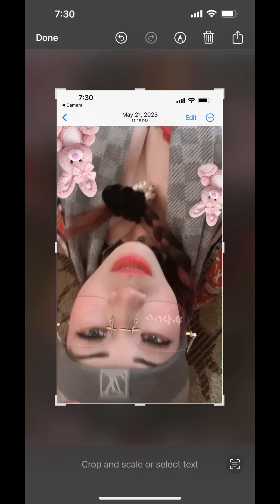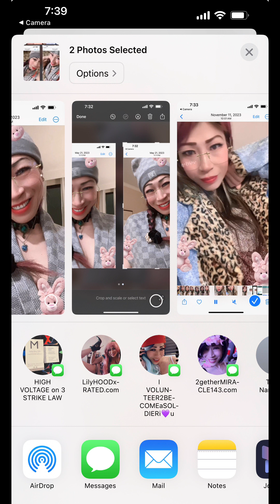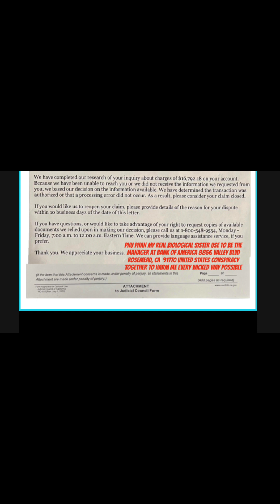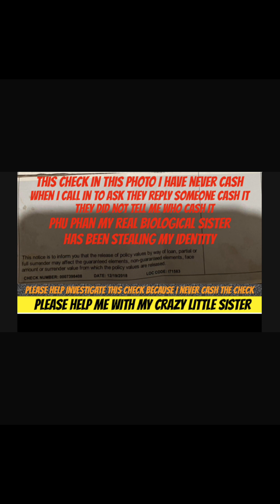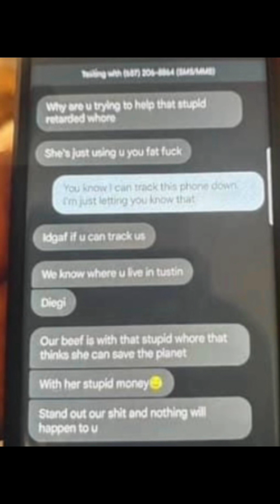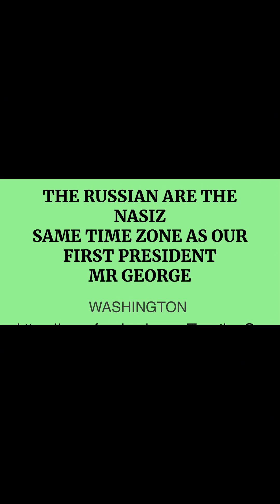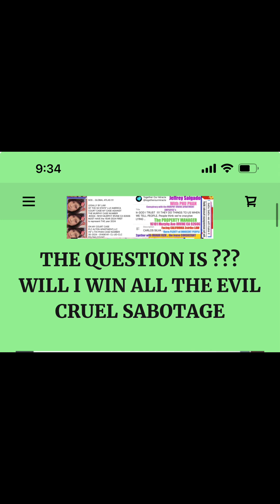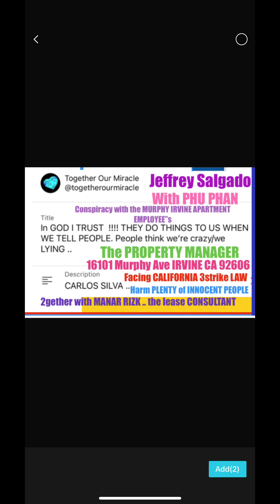Sweet dreams everyoneAugust 13 I be in Rosemead call&text honey I always have major phone problems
To the COURT OF LAW
MAY I PLEASE CHARGE CARLOS SILVA
THE PROPERTY MANAGER
with MANAR RIZK the lease Consultant AT
ATTEMPTS MURDER ???
ATTEMPT MURDER ME PLENTY OF TIMES

AS I MEMTION IF CARLOS SILVA WAS A GOOD PROPERTY MANAGER NONE OF THESE WOULD HAVE HAPPENED TO ME …..

Everyone The Murphy
The Murphy EMPLOYEE INTEND IS TO MURDER ME & leave a dead body
The note they place on my front door say ABANDONED APARTMENT

AS I MENTION IF CARLOS SILVA WAS A GOOD PROPERTY MANAGER NONE OF THIS WOULD HAPPENED TO ME !!

IF THE IRVINE POLICE DEPARTMENT WAS GOOD POLICE OFFICER”s THIS WOULD NEVER HAPPENED TO ME …
with all my VIMEO VIDEO
Evidence CARLOS SILVA .. MANAR RIZK .. JEFFREY SALGADO .. with PHU PHAN .. FELONY COUNT”s HARM INNOCENT people one after another with no REMORSE to CHANGE !!

I will PRESS CHARGE”s as far all MY CHARGE”s
WILL GO …

EMPEROR OF CHINA ..
FELLOW RESIDENT OF THE WORLD !!
CONSPIRACY CHARGE FAMILY MEMBER LIFETIME SENTENCE IN JAIL OR
THE DEATH PENALTY …
THE ONY WAY TO PROTECT US INNOCENT FROM ALL THSES PROUD MURDERER”s …

Please have THEM SHOW PROOF OF PURCHASE

LIFE ALL WE CAN DO IS TRY OUR BEST
OUR BEST WILL MAKE THE BEST OUT OF TIME !!

THE BAD PEOPLE GONNA
END UP KILL ME EVERYONE …
IN LIFE WE ALL MUST DIE ..
HEAVEN IS MY FINAL DESTINATION…
I WANT TO DIE PROUD
I KEEP ALL MY PROMISES I MADE !!!
I fought my every last breath 4 the right of the way

BLESSING OF MY LIFETIME
I AM STILL ALIVE …
I complete a successful day at work
THANKS A BLESSING OF A LIFETIME I AM STILL NOT HOMELESS … I am not in JAIL .. I am STILL ALIVE !!
Can u BELIEVE The Murphy EMPLOYEE STEAL MY MAIL ONCE AGAIN … this package u see on my FRONT DOOR WAS STOLEN !

IRVINE POLICE DEPARTMENT DO NOT WRITE THE TRUTH TO THE CRIME SCENE

CARLOS SILVA HAVE SEX WITH MANAR RIZK IN OUR APARTMENT COMPLEX & STEALL ALL OUR BELONGINGS

NOTE
I TRULY BELIEVE ALL EXPENSIVE THINGS ON JEFFREY SALGADO.. MANAR RIZK .. CARLOS SILVA with the
Gentleman NAME KEVIN ALL STOLEN VALUABLE FROM THE INNOCENT PEOPLE
world the MURPHY EMPLOYEE”s
They steal your things & purposely leave EVIDENCE BEHIND TO BULLY U !!

THEY BEEN STEALING FROM ME SINCE DAY ONE I MOVE IN SEPTEMBER 11,2022

I HAVE PLENTY OF WITNESS TO WITNESS MY FULLY BEAUTIFULLY FURNISH 3 BEDROOM HOME i MOVE TO MY APARTMENT 16469 UNIT

SO MR CARLOS SILVA ???
The PROPERTY MANAGER
DID ALL MY 3 BEDROOM FULLY FURNISH HOME IN COLORADO GREW LEGS & just walk out of my APARTMENT COMPLEX ON IT”s OWN ???

OR DID U = AUTHORIZE MANAR RIZK the LEASE CONSULTANT TO STEAL MY BELONGINGS???

I oath in the Court of Law
Every thing I say is the TRUTH & only the TRUTH
IF I LIE I FACE DEATH PENALTY OR LIFETIME SENTENCE IN JAIL

I have FULL EVIDENCE I MOVE A 3 BEDROOM FULLY BEAUTIFULLY FURNISH HOME FROM COLORADO TO MY RESIDENTIAL STAY AT
THE Murphy employee
Carlos Silva & MANAR RIZK Robb
my APARTMENT $ 122,186.06
 ON AUGUST 10-11 ,2023
 I came HOME MY APARTMENT was ROBB

MANAR RIZK spread her Legs to climb the ladder of SUCCESS .. she spread her legs to have sex with JEFFREY SALGADO
on my INSURANCE POLICY BY LAW I AM THE PRIMARY HOLDER .. somehow = JEFFREY SALGADO BECAME THE POLICY HOLDER .. JEFFREY SALGADO COULD NOT EVEN AFFORD HIS OWN PLACE TO LIVE .. how can he afford to be primary insurance holder of a $3,658 a month one bedroom apartment ..
after tax on his paycheck he only have $2,200 ..

To whom this may CONCERN
Please help INNOCENT RENTER”s just like me
.. The Murphy
THE EMPLOYEE OF MURPHY APARTMENT ARE WORST OF ALL WORST ..
The Murphy
THEY ONLY  HARM INNOCENT
PEOPLE JUET LIKE ME ..

At the MOMENT THEY COVERING ALL THEIR TRADEMARK OF EVERY ILLEGAL ACTIVITY

If CARLOS SILVA & MANAR RIZK WAS GOOD PROPERTY MANAGER OR GOOD PEOPLE
NONE OF THESE WOULD HAPPENED TO ME

AROUND THE END OF YEAR  2022 .. JEFFREY SALGADO .. attempted to kill me by telling me to jump of the building.. overdose on DRUGS & give me way to many SLEEPING PILLS .. I told MANAR RIZK .. I want JEFFREY SALGADO OUT OF MY LEASE & out of my LIFE BECAUSE HE IS EXTREMELY COLD HEARTED GOLD DIGGER BULLY WHO TRY TO KILL ME FOR MY LIFE INSURANCE…

MANAR RIZK DID NOT TAKE HIM OFF THE LEASE BECAUSE HER HEIST JEFFREY SALGADO MUST BE ON THE LEASE TO BE THE PRIMARY INSURANCE HOLDER ..

TOGETHER CARLOS SILVA WITH MANAR RIZK & JEFFREY SALGADO COMMIT FRUAD ON INSURANCE CLAIM The Murphy

THE TRUTH IS JEFFREY SALGADO DO NOT QUALIFY FOR The Murphy MURPHY APARTMENT .. so BASICALLY MANAR RIZK PLACE THE PRIMARY INSURANCE HOLDER TO A HOMELESS MEN

I